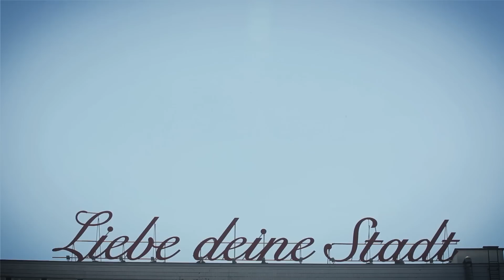SmartCity Cologne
Projekte für eine moderne und nachhaltige Stadt.